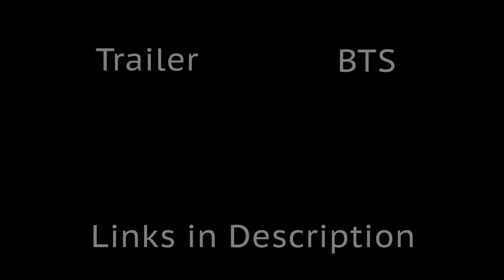2019 Fairfield Prep Hockey Hype Video | Furnari Films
The official 2019 Fairfield Prep Hockey Hype Video.
Created by: Zack Furnari

Song:
Don't Fall Asleep- The Siege